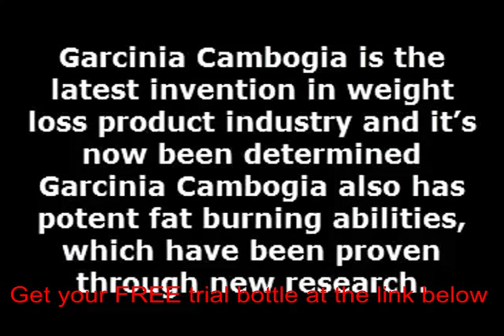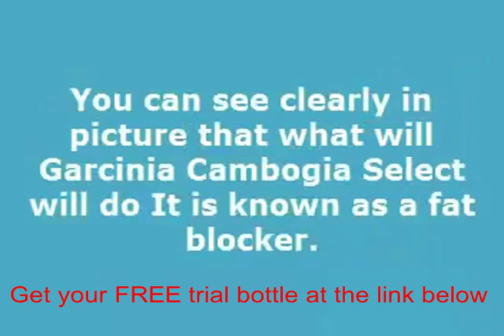Garcinia cambogia results amazing